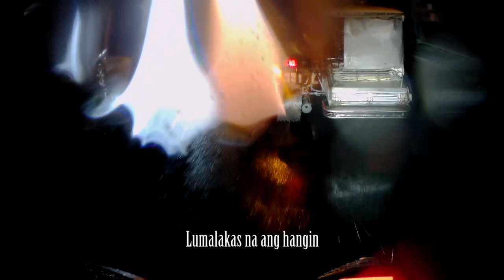Night Ride with Typhoon Ulysses | Ride Bago Lumala si Bagyong Ulysses | Raider 150Fi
Music Attribution:
Free Music from Youtube Library
Fun in the Sun by Chris Haugen